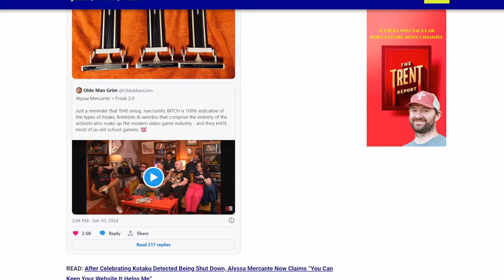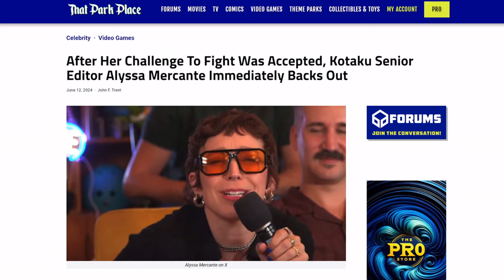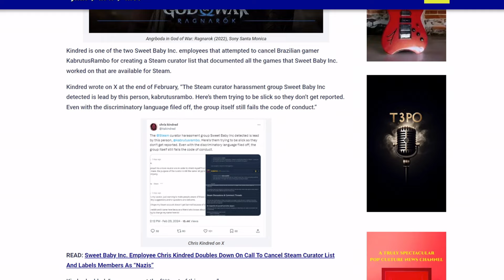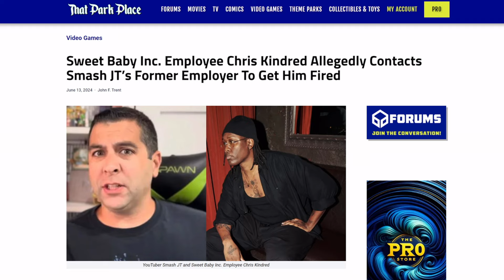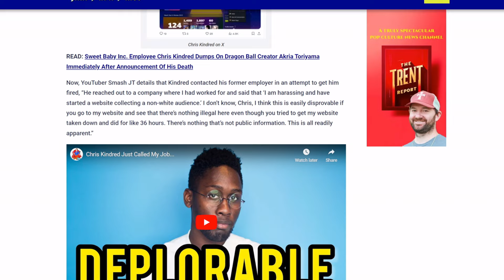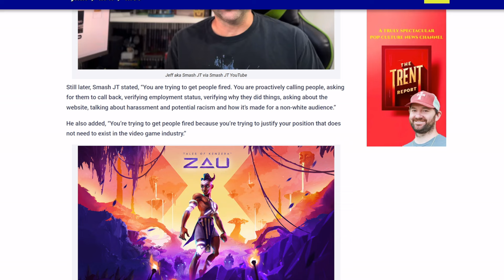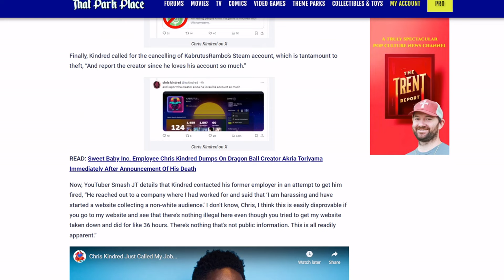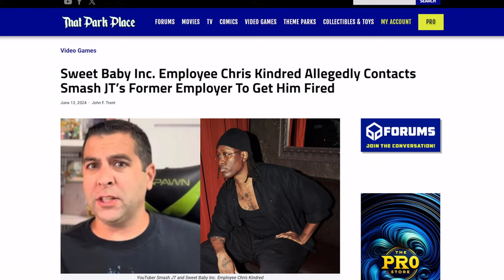Sweet Baby Inc employee tries to get Youtuber FIRED from job! Calls his employer over VIDEO GAMES!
Chris Kindred, from video game group Sweet Baby Inc (Suicide Squad: Kill the Justice League) tried to get @SmashJT fired from his job.